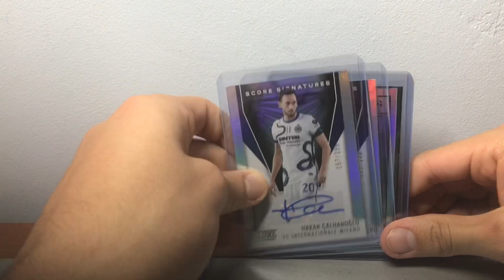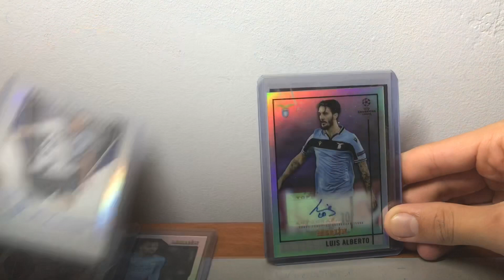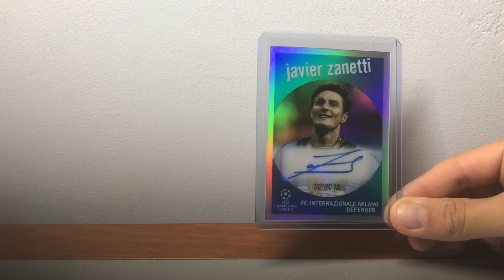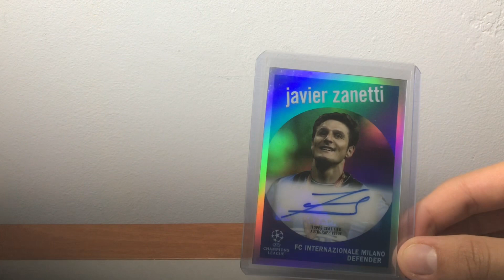UNBOXING TOPPS CARD AUTOGRAFATA DA UNA LEGGENDA DELLA SERIE A